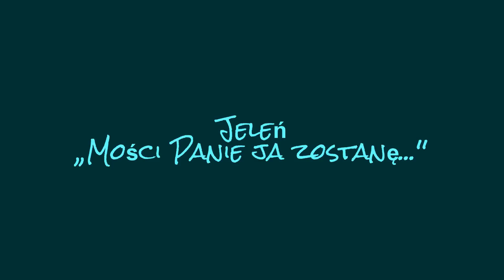Jeleń ,,Mości Panie ja zostanę...''